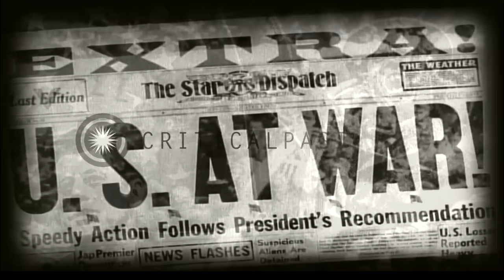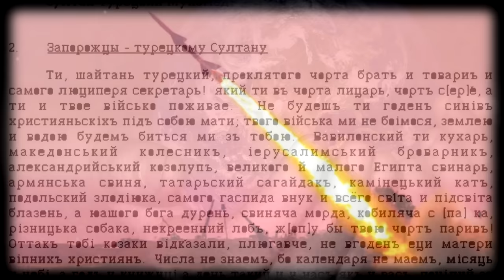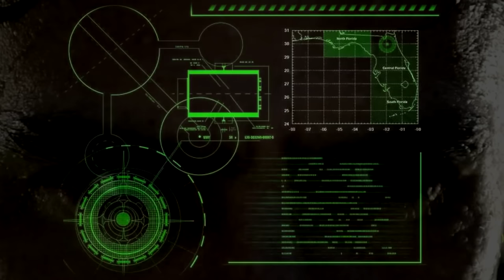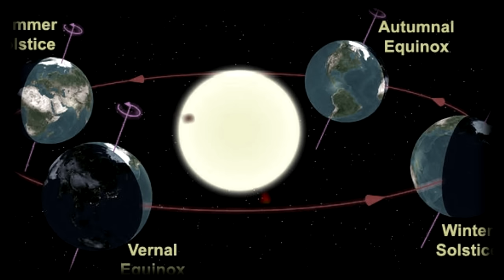Stanislav Petrov ● L'uomo che salvò la Terra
"Stanislav Petrov" è un nome che per molti di voi non significa nulla perché questa vicenda incredibile non viene raccontata nei libri di storia, ma dopo aver visionato questo video capirete perché egli è considerato come colui che salvò il mondo dalla distruzione!